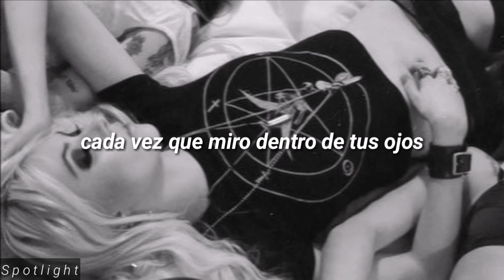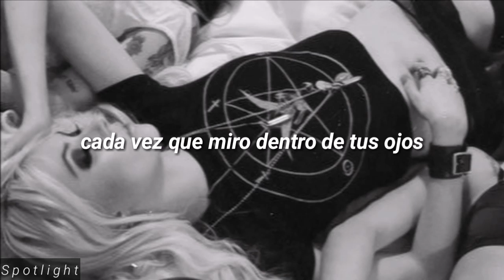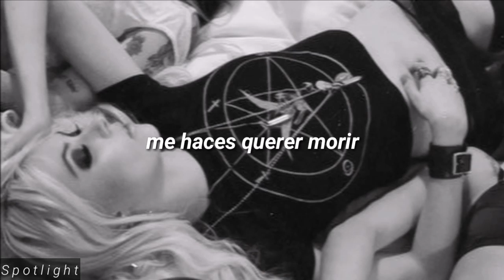the pretty reckless - make me wanna die | sub español